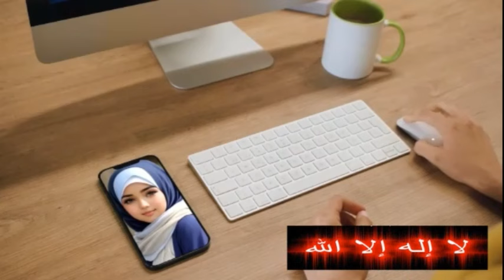PEDIHNYA MURTADIN INI GHIBAHIN TUHANNYA SENDIRI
- kacau sebanyak 1001 murtadin yang sudah ketemu pencipta alam semensta ini, tapi tidak ada yang pernah melihat wajah yesus.
sudah tradisi yang memang harus di imani saja